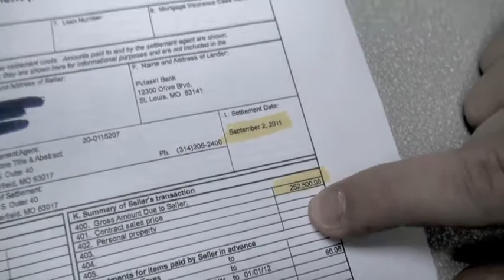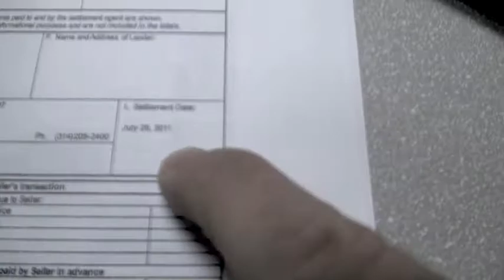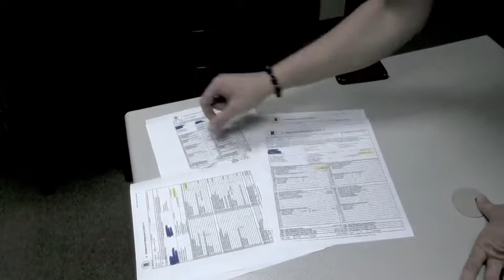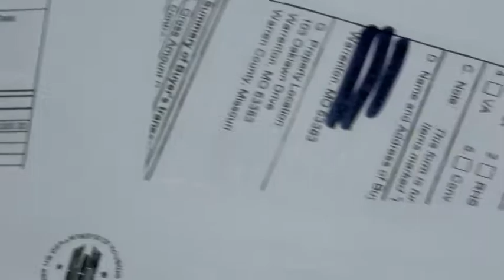Jason Roberts Short Sale Examples 09-2011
One of my coaching students stopped by the office this week after one of our coaching meetings to show me a few HUDs from closings he had this week.  Jason is closing on average 2 deals per week making him around $29,000 on each deal.  Here's a snippet of the deals he closed, and how he closed them.